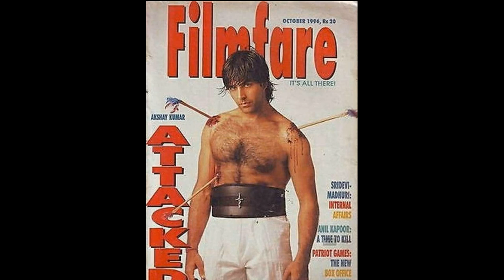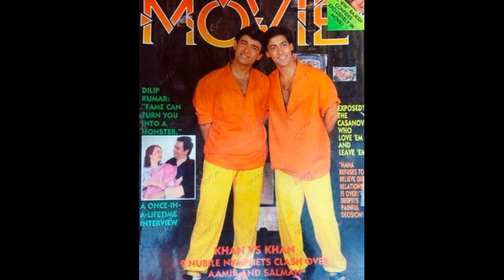Rula Diya Yaar LOL | Cinematic Masterpiece 💥 From The Past | Roast 🤣🤣🔥🙄 | Fekta Kapur Bites | Ep. 12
TOPIC: Comic Relief By Fekta Kkkkkapur - ALTBollywood - Not Your Average OTT Content

52. Certain acts not to be infringement of copyright. —